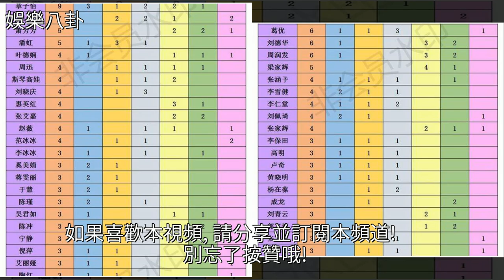影后數量排行榜（只統計奪得三座金盃以上的），[娛樂八卦]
影后數量排行榜（只統計奪得三座金盃以上的） [娛樂八卦]金馬獎,劉德華,金像獎,章子怡,周潤發影后數量排行榜（只統計奪得三座金盃以上的） [娛樂八卦]金馬獎 劉德華 金像獎 章子怡 周潤發